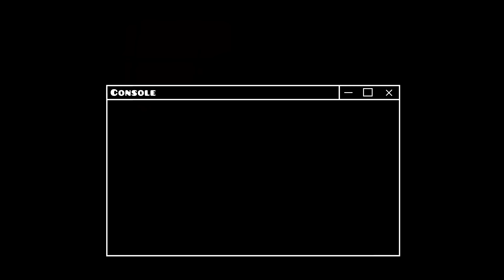Chillbot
Level: Chillbot by TacticalFahrrad | Geometry Dash

ID: 82050841